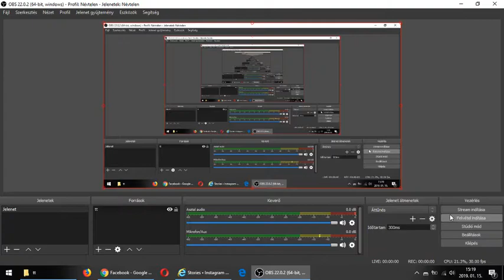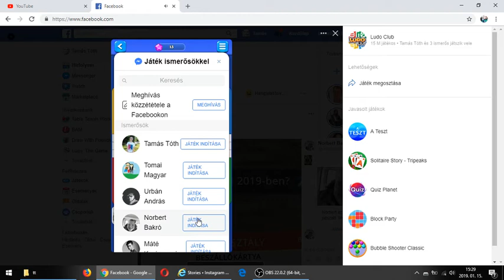JÁTÉK TAMÁS VS NOERERT LUDO